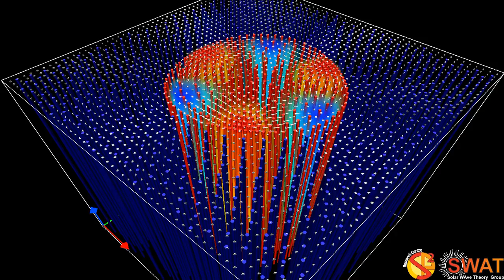Magnetic Flux Tube - Fluting Mode 2 - Slow Branch 1 - Quarter Wavelength - x,y Velocity Field